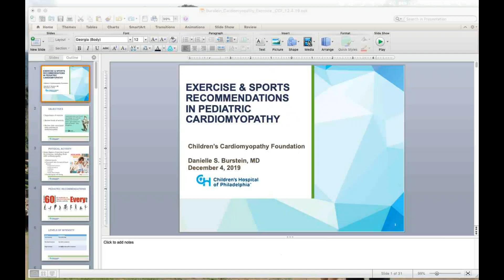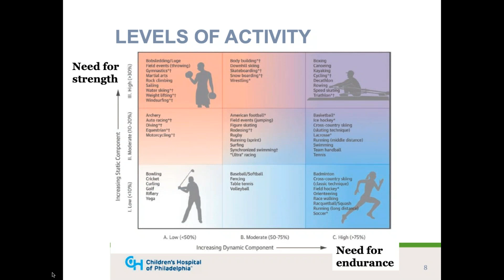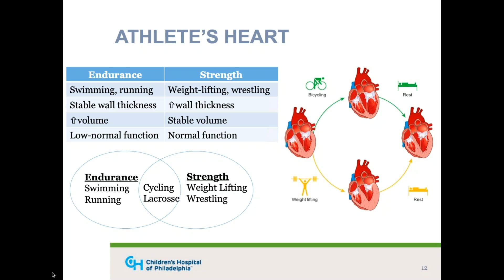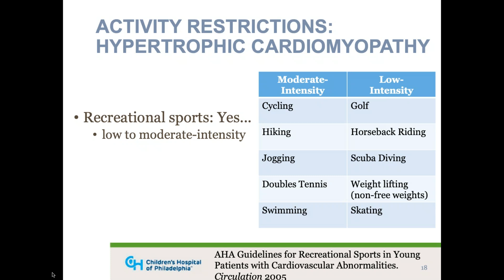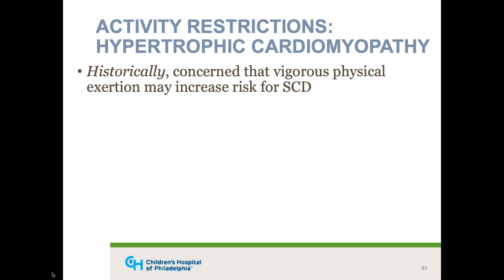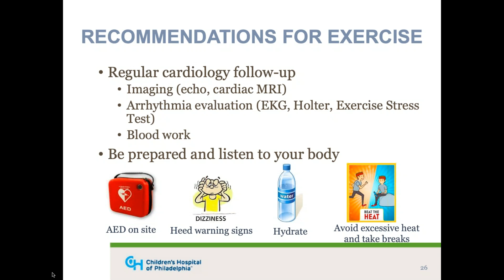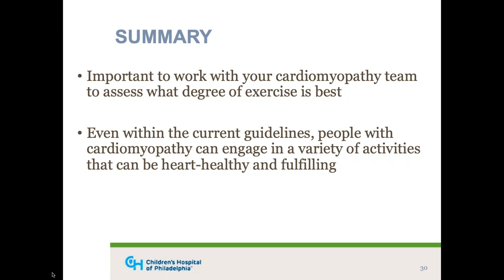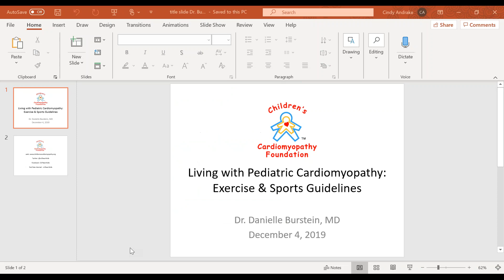Living with Pediatric Cardiomyopathy: Exercise & Sports Guidelines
Dr. Danielle Burstein, Assistant Professor, Sections of Exercise Physiology and Cardiomyopathy/Heart Transplantation, Children's Hospital of Philadelphia